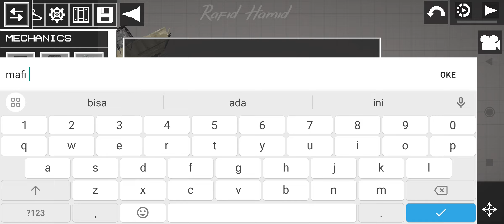Mafia Toilet Melon Playground